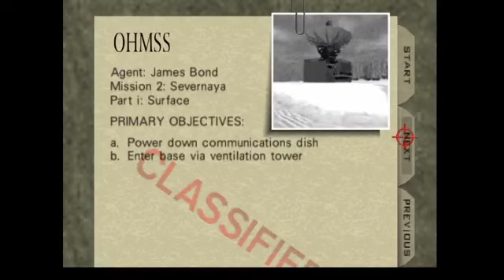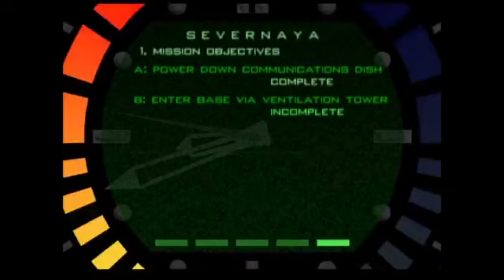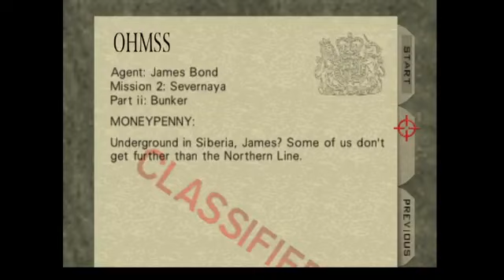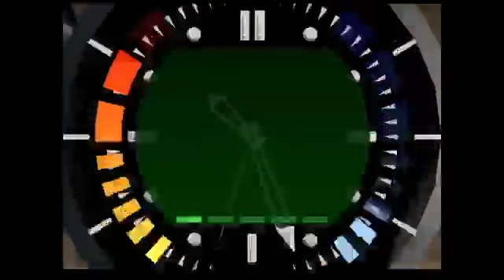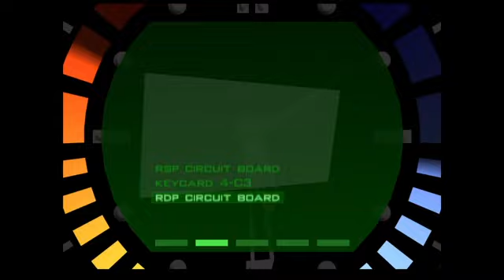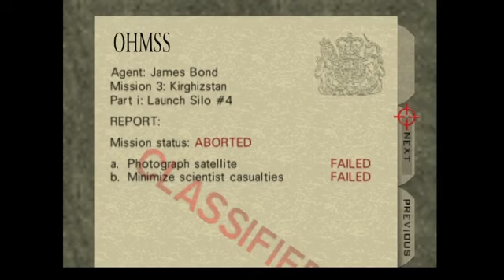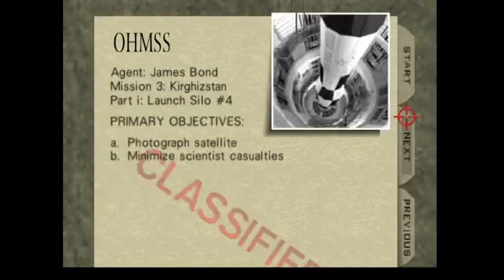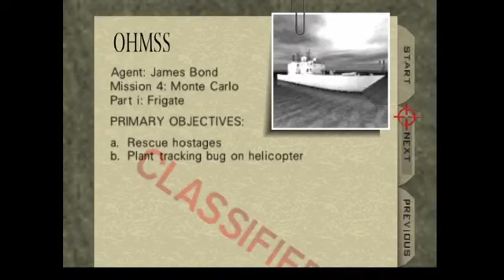Let´s Play GoldenEye 007 #02 -Der Bunker